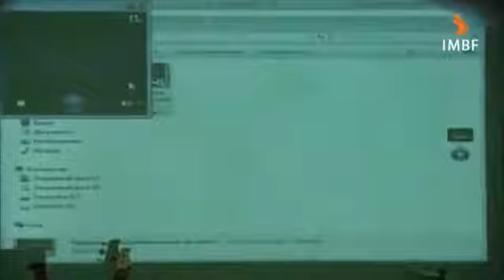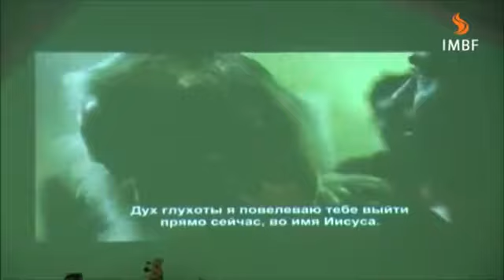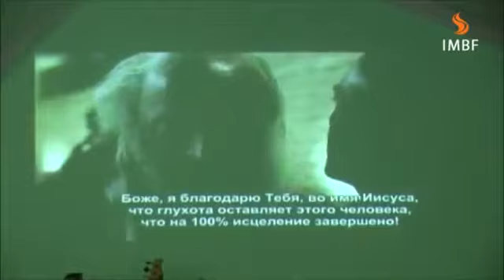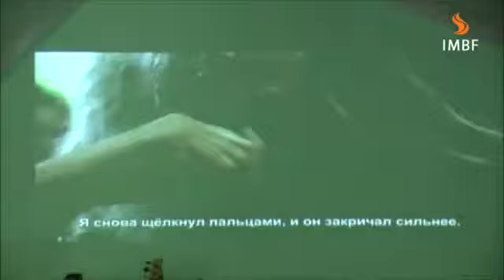Конференция «Глухие слышат», церковь Благословение Отца - 20.11.2016. Часть 1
Запись первой части конференции «Глухие слышат» в церкви «Благословение Отца», которая проходила 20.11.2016

МЫ ХОТИМ ВАМ ПОМОЧЬ
Если вы нуждаетесь в том, чтобы Бог изменил вашу жизнь и дал вам свободу от вредных привычек, исцелил вашу душу и тело, принес прорыв во все ваши дела, свяжитесь с нами. На нашем сайте есть много хороших ресурсов, которые должны помочь вам. Адрес сайта

ВАШЕ СВИДЕТЕЛЬСТВО
Если после посещения нашей церкви или просмотра наших видео вы (или ваши знакомые) получили исцеление, освобождение, чудо или прорыв, пожалуйста, сообщите нам об этом. Вы можете позвонить нам ( , , отправить свидетельство на наш e-mail  или написать прямо в комментарии под этим видео.

О ЦЕРКВИ
Христианская церковь «Благословение Отца» известна по всему миру, как место чудес, где исцеляются люди, изгоняются демоны, приходит прорыв и жизни людей изменяются. Люди со всего мира приезжают, чтобы посетить служения и конференции церкви «Благословение Отца» и получить чудо от Господа. Контакты церкви